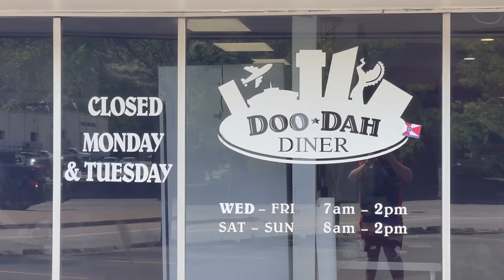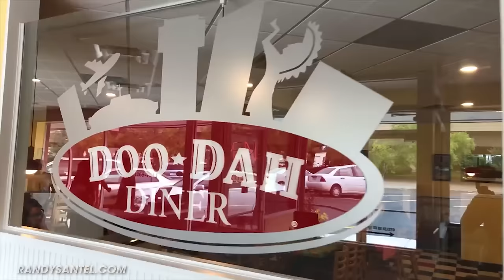Most Delicious Man vs Food Breakfast Challenge at Doo-Dah Diner in Wichita, Kansas!!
A&Z #995 - Randy Santel vs Doo-Dah Diner's "Brutus' Big Brother" Man vs Food Breakfast Challenge at Doo-Dah Diner in downtown Wichita, Kansas!! A few weeks after finishing my February & March Florida Tour with @KatinaEatsKilos, I started a Midwest USA Food Challenge Tour. For event #24, I traveled to downtown Wichita, Kansas to become the first person to attempt and help kick off the new 7+lb "Brutus' Big Brother" Man vs Food Breakfast Challenge at Doo-Dah Diner owned by my friends Patrick and Timirie. I had 1 hour to feast on lots of tasty breakfast items. This was the ultimate breakfast food challenge because there were so many different delicious breakfast items on the platter!! In fact, this was one of the most delicious man vs food breakfast challenges I've ever attempted!! I was trying to win my $45 breakfast meal free plus a sweet t-shirt and the first spot on their Wall of Fame. BIG thanks to everyone with Doo-Dah Diner for the wonderful breakfast foods, dessert, drinks, and hospitality!! Special thanks also to the amazing people who came up that afternoon to watch and meet me!! I appreciate everyone in Wichita, KS and all around Kansas who watches and supports our efforts!!

Can Randy Santel conquer Doo-Dah Diner's Most Delicious Man vs Food Breakfast Challenge??

Doo-Dah Diner's "Brutus' Big Brother" Man vs Food Breakfast Challenge in Wichita, Kansas ($45):

- The Doo-Dah Diner was founded in 2012 by Patrick and Timirie Shibley, two native Wichitans who wanted to create a casual breakfast and lunch restaurant with the same laid-back vibe that Wichita is known for.
- Looking for the best breakfast, brunch, and lunch in Wichita? Stop by Doo-Dah Diner for some scratchmade gourmet comfort food and good company! Their made from scratch food has captured the hearts and taste-buds of people across the nation and they've been voted as a #1 restaurant favorite in Kansas & Missouri.
- There is a Brutus breakfast platter on their menu which consists of a tower of hash browns, caramelized onions, Chicken Fried Steak, sausage gravy, and 2 eggs.
- This "Brutus' Big Brother" Breakfast Challenge weighs about 7lbs total and has a lot more!!
- There is hash browns, corned beef hash, a giant buttermilk pancake, a biscuit with gravy, 2 thick slices of pork belly, 2 types of bacon, 2 chicken fried steak cutlets topped with sausage gravy, 2 scrambled eggs, 2 sunny-side-up fried eggs, and a Crab Benedict topped with hollandaise sauce and a poached egg. On the sides, there are 2 slices of popular gluten-free Banana Bread French Toast topped with homemade whipped cream and apple butter.
- There is a 1 hour time limit to finish. The optional monkey bread I ate at the end was not required.
- Winners earn the $45 meal free, a sweet t-shirt, and a spot on the Doo-Dah Wall of Fame!!

This video was filmed on Friday, May 21, 2021 (5/21/2021).

"Burnin Out" by Under Earth
"Havoc Hurricane" by Dissidence
"Wolves With Fangs of Steel" by Dissidence